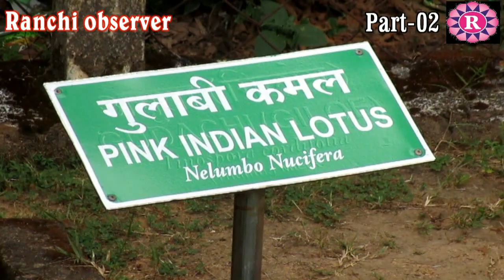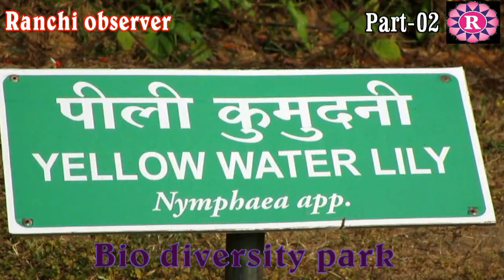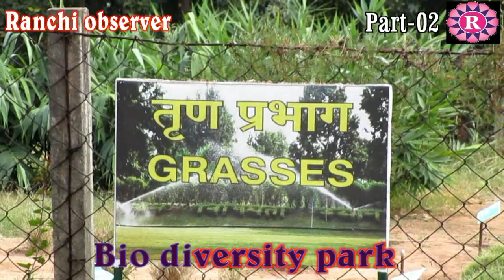Bio diversity park Lalkhatanga Namkum Ranchi Pqrt-02